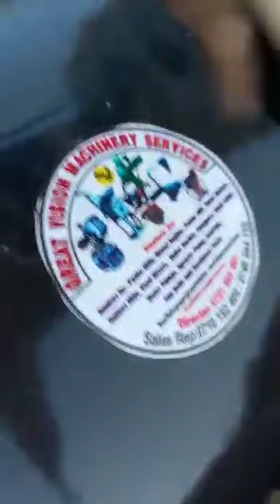18HP DIESEL DRIVE FEEDS CHOPPER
18hp diesel engine drive feeds chopper
KES 170,000.00
This is a diesel engine drive feeds chopper with 18hp  it does chopping green folder and dry matter's it has a capacity of doing 3tones per hour we offer Free delivery and installation country wide if interested contact us for more information on 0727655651